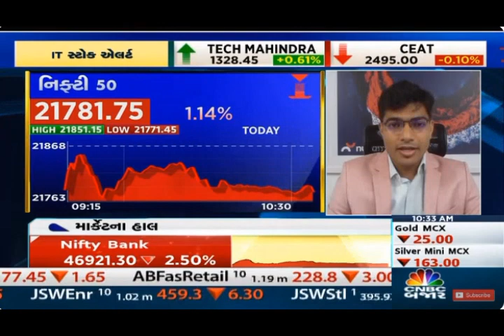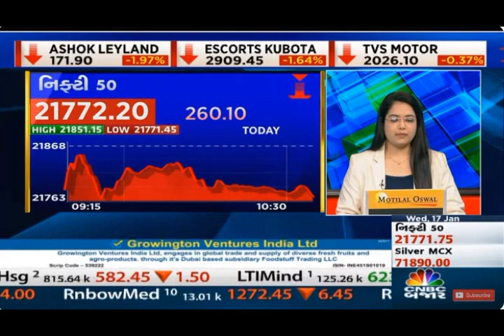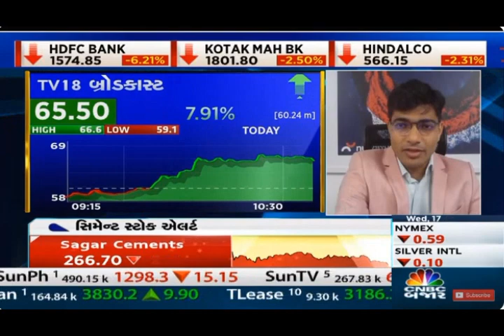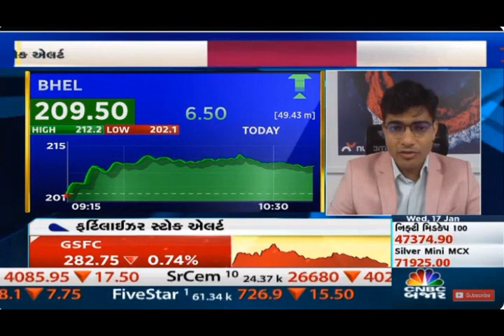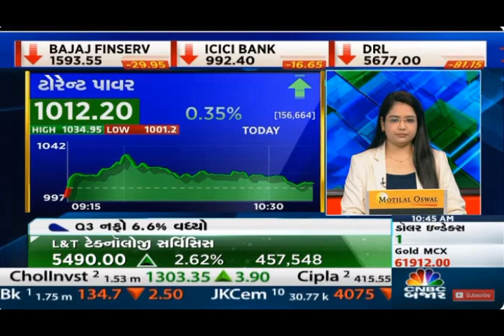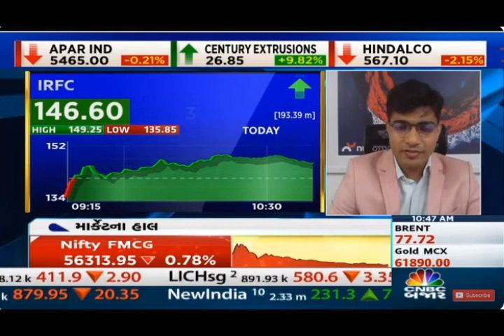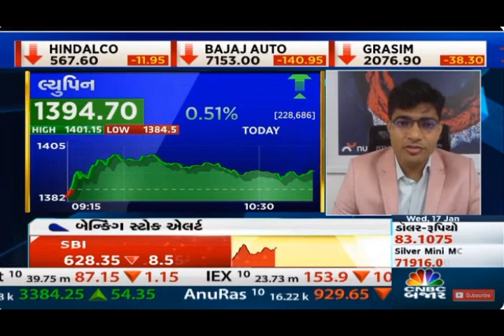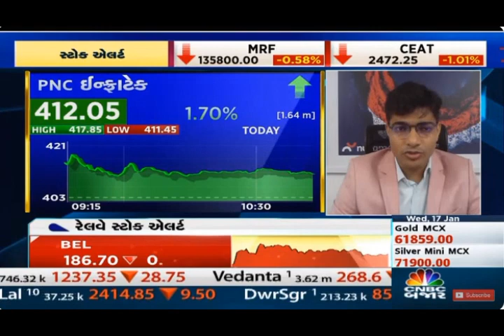Mr Sagar Doshi Nuvama Professional Client Group CNBC Bajar Market Live 17 Jan 2024 10 31am